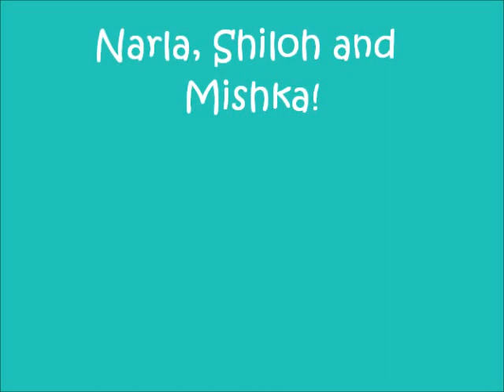Siberian huskies playing and singing!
Mishka, narla and shiloh!